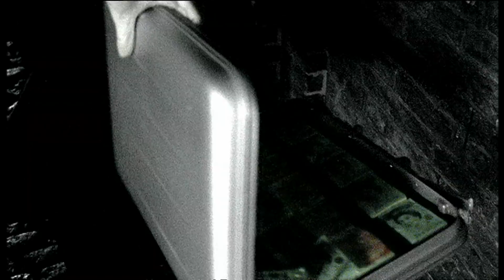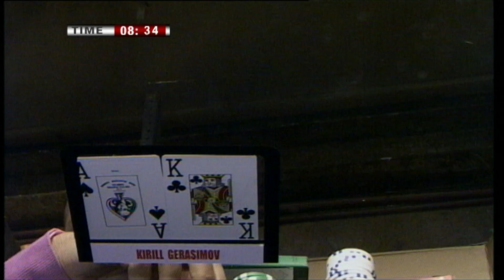#29 - Devilfish v Juha Hulppi | Top 100 Greatest Poker Moments | partypoker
Uh oh, this one is going to get messy! Big Game 1 - cash poker. Dave 'Devilfish' Ulliott (ThQh) hits what he thinks is the second nuts and gets DESTROYED by Juha Helppi (3h2h) with a straight flush on the flop!!!